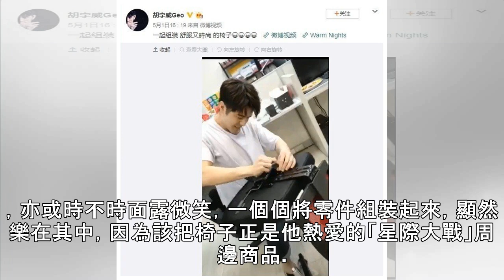胡宇威自組星戰黑武士椅 猙獰模樣也帥翻了